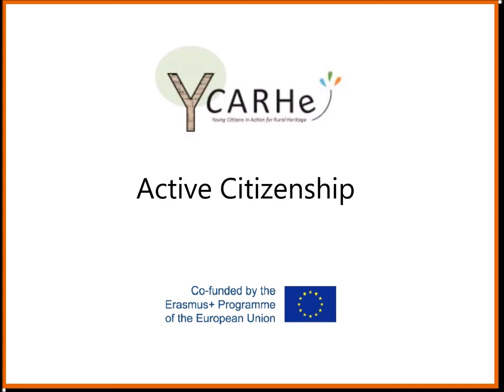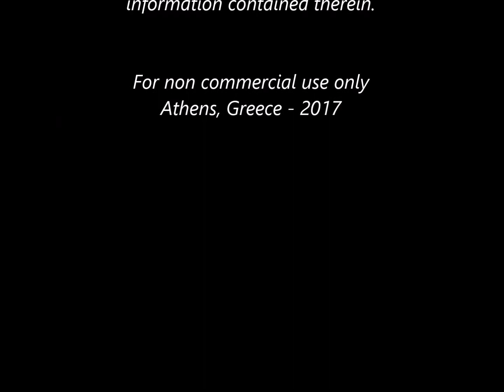YCARHe_active citizenship final